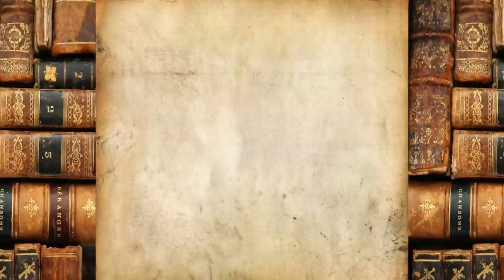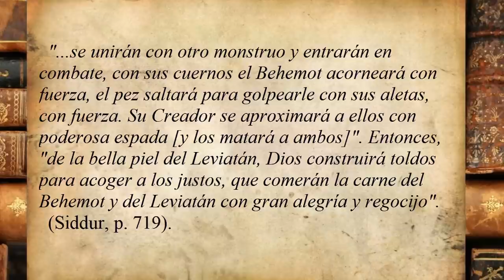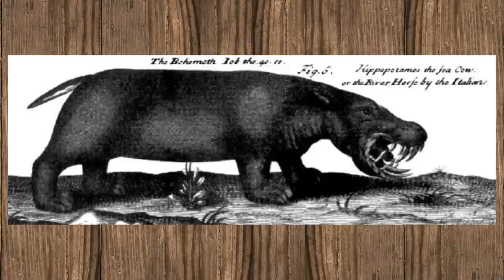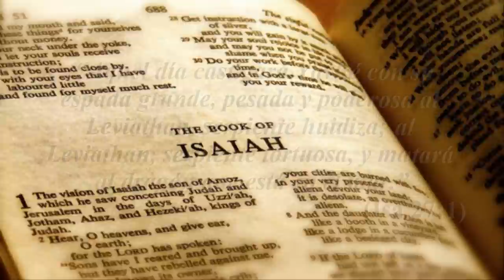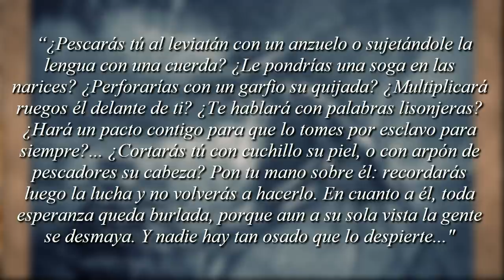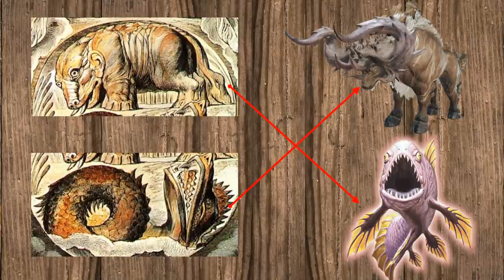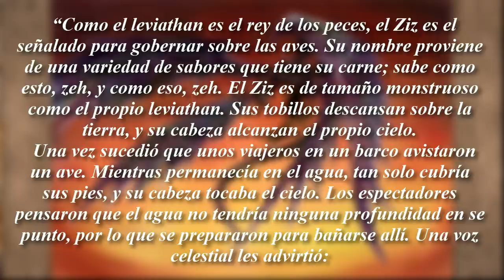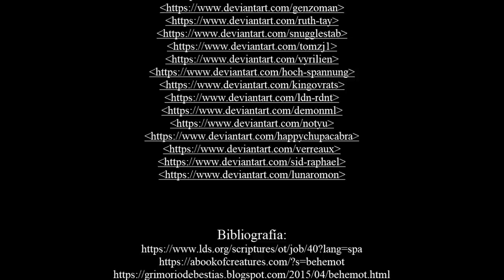Bestiario: Ep. 30, 31, 32 - Behemoth, Leviatan y Ziz (Leyenda hebrea)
Quiero agradecerles a todos por el constante apoyo que brindan al canal, hacer todo esto es complicado, pero lo vale, es muy entretenido y refrescante poder sentarse e intentar descifrar los secretos del pasado.
Con esto dicho espero que hayan disfrutado de este vídeo. Volver a investigar este tema me ha despertado nuevas ideas, por lo que estoy agradecido por ello.

“Diccionario universal de ángeles, demonios, monstruos y seres sobrenaturales” Félix Llaugé Dausà
“Diccionario Akal de mitología universal” Giuseppina Sechi Mestica